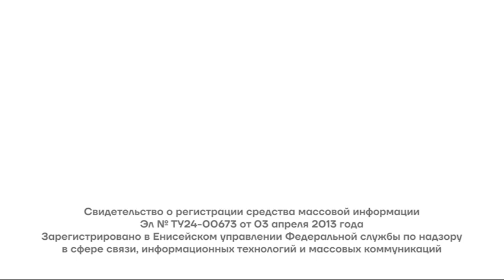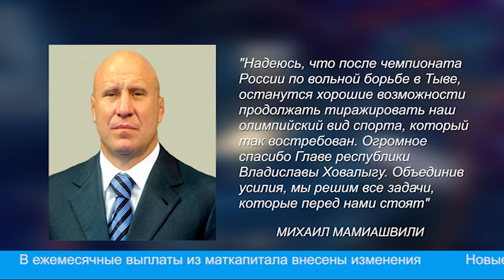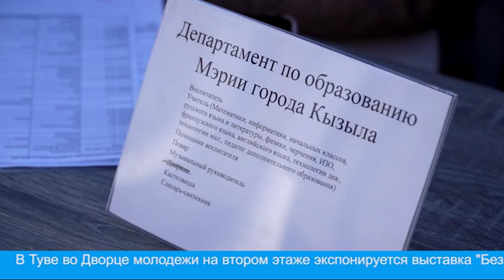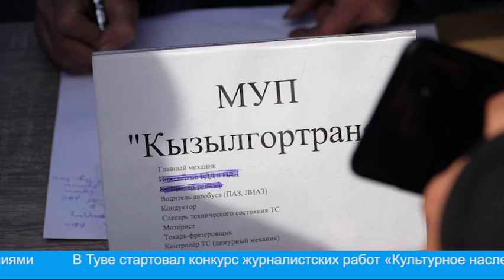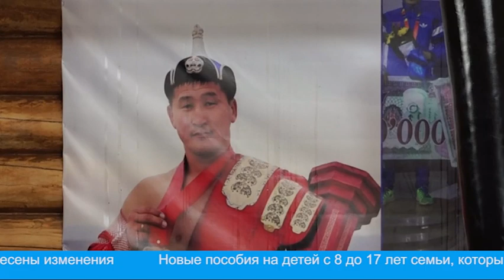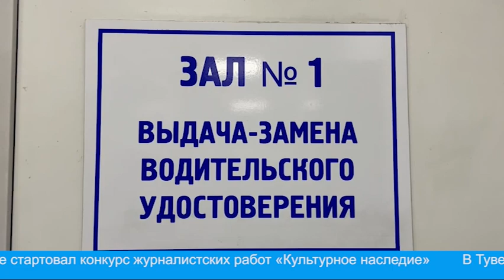Главные новости дня на "Тува 24" (эфир от 20.04.2022)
Главные новости дня на "Тува 24". Ведущая – Алдын-кыс Буйян. В этом выпуске:
- Срок действия истекших водительских удостоверений продлевается на 3 года
- «Гнездо орлят» в Тес-Хеме
- Встреча с классикой и джазом пройдет 24 апреля
- Ярмарка вакансий на Арбате Кызыла